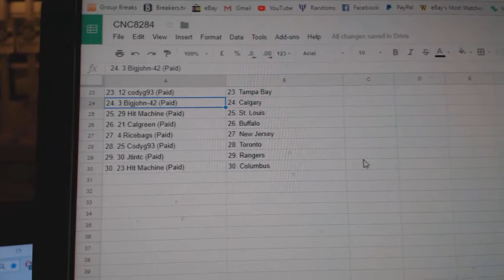Team Randoms - C&C GB #8284